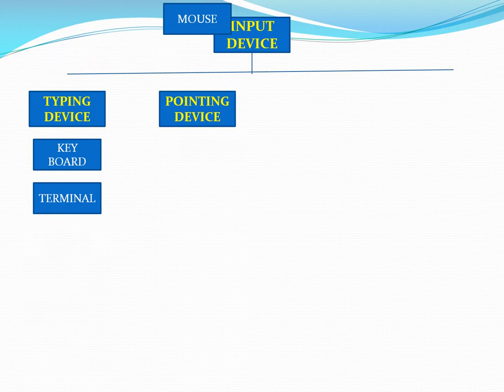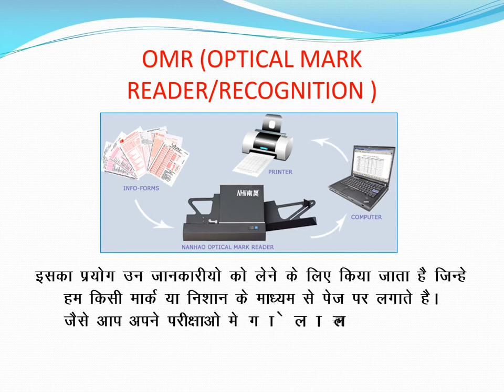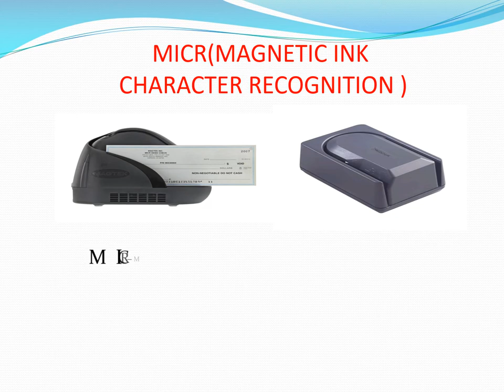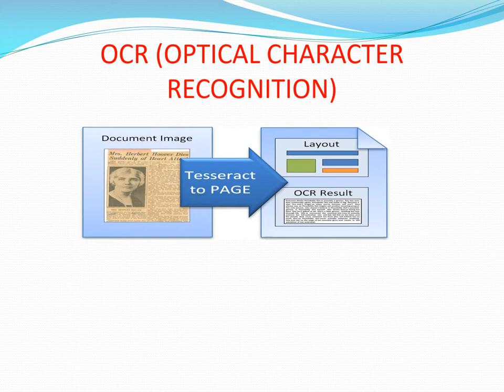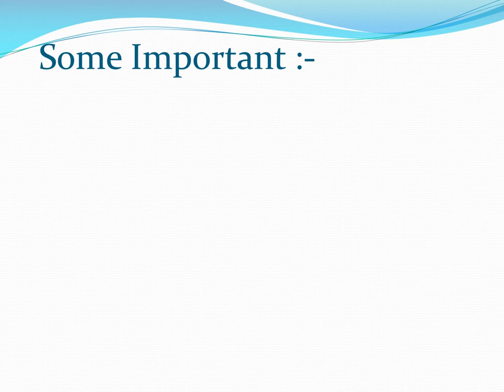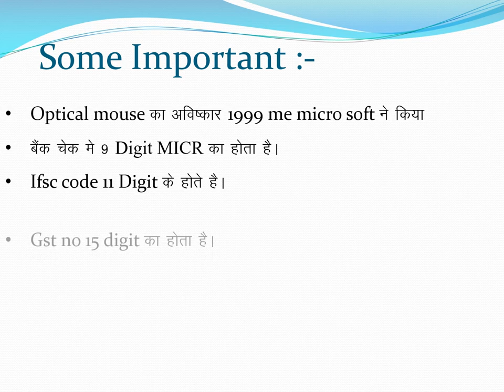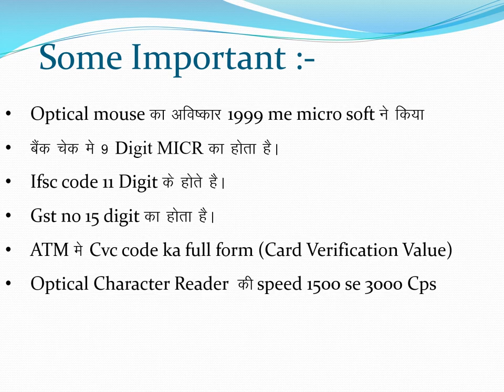INPUT DEVICE - 2 (dca,bca & pgdca classes )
computer basic knowledge .part - 2